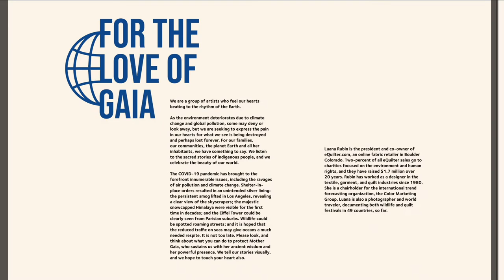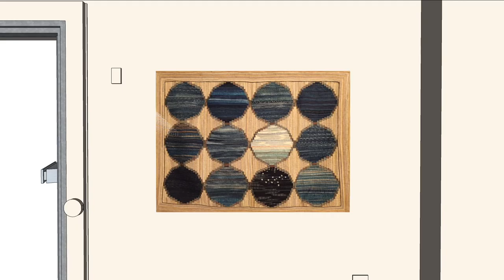'For the Love of Gaia' Virtual Tour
A virtual tour of “For the Love of Gaia,” on display at the International Quilt Museum at the University of Nebraska - Lincoln.